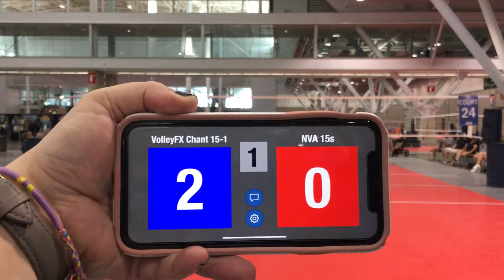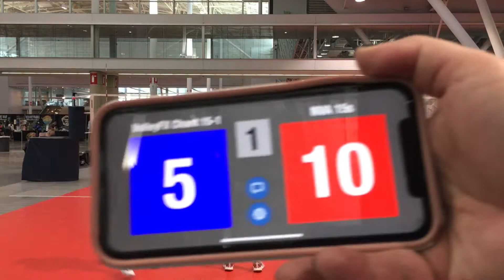2021 Boston Volleyball Festival - pool play #2 - vs. NVA 15 Black - #1